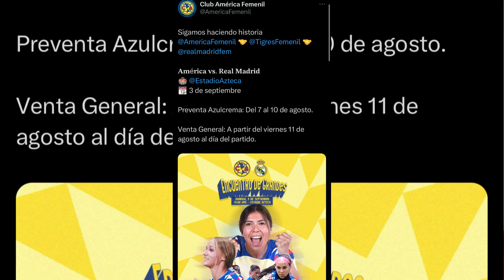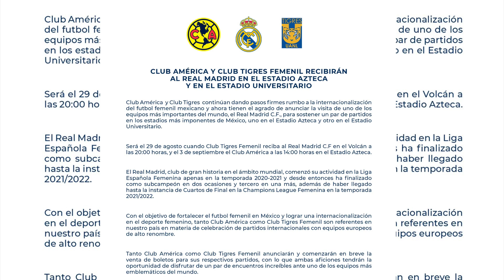🔥OFICIAL América Femenil y Tigres Femenil con los brazos abiertos para Real Madrid Femenil